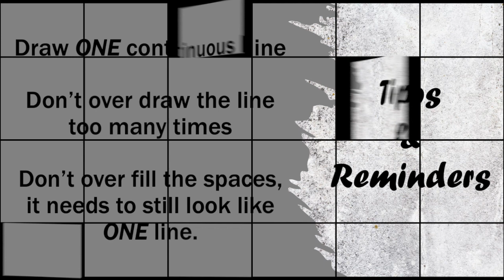My Movie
Continuous Contour Line Portrait